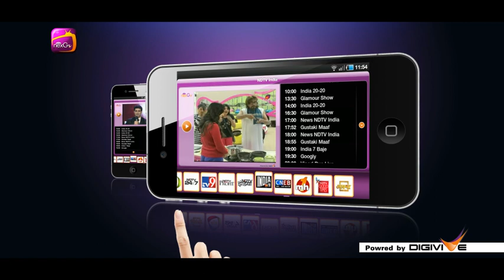nexGTv Pre Roll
nexGTv
Powered By DigiVive